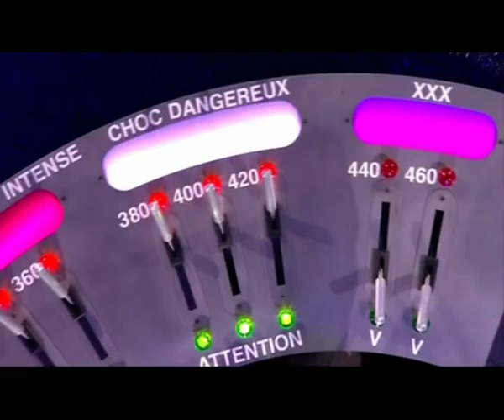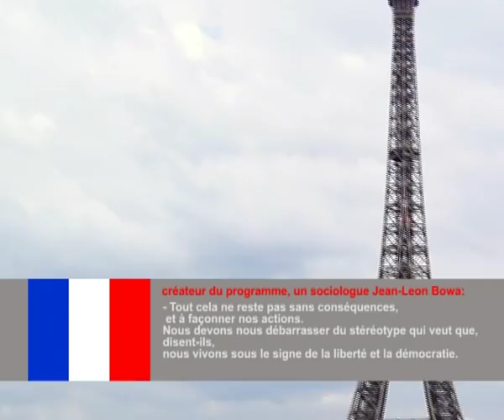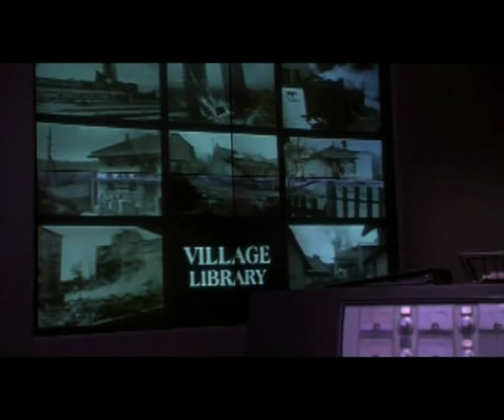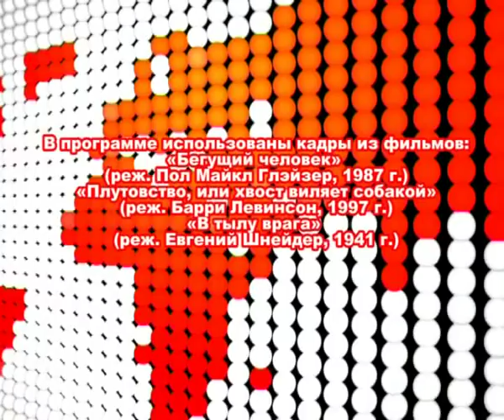Информационные войны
Телевизионная программа о том, как в разных странах мира организуются информационные войны.